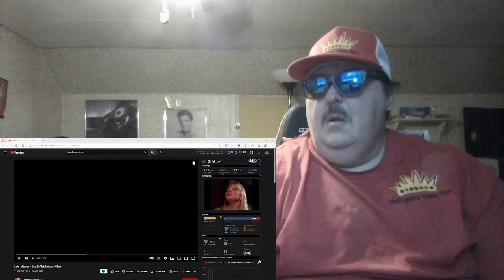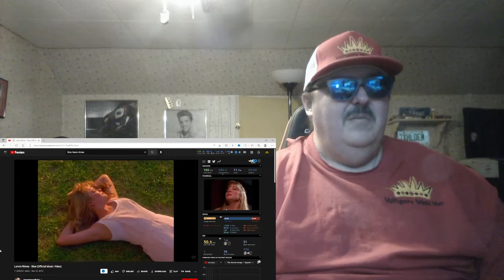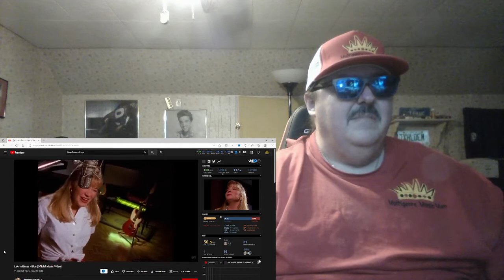LeAnn Rimes - Blue (Official Music Video)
Written by Bill Mack For Patsy Cline